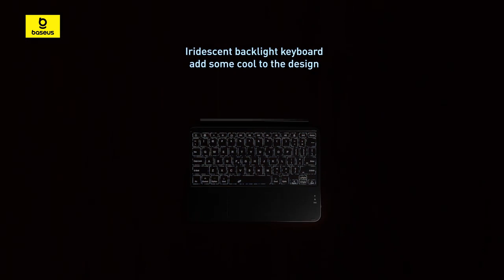Bàn phím Baseus Brilliance Series detachable Magic Keyboard case cho iPad